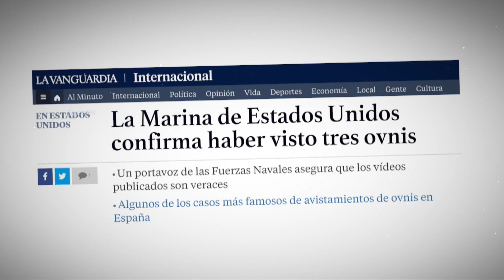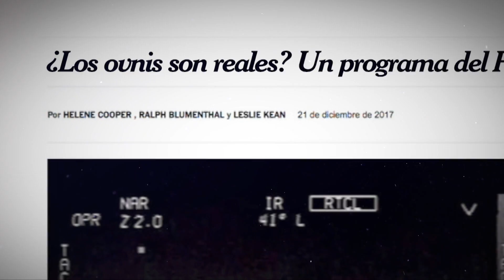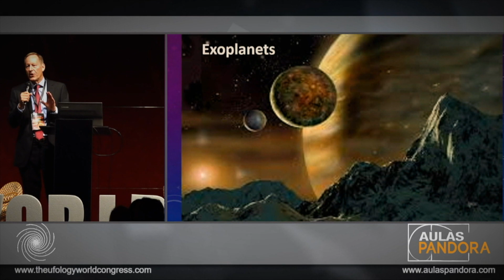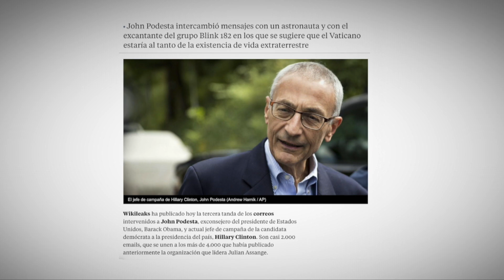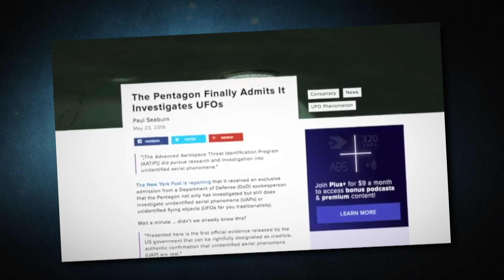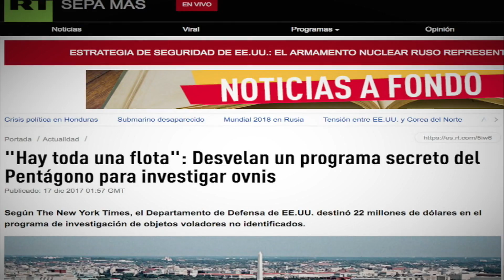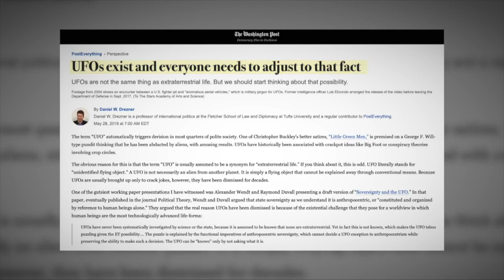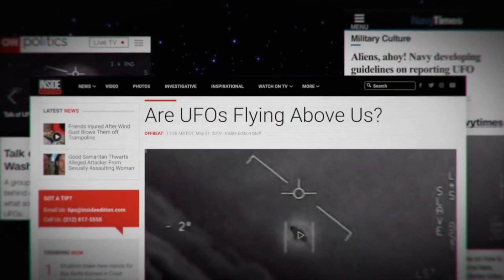Tercer Milenio Especiales: El año de la desclasificación | 6 de Oct. 2019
Tercer Milenio es sin duda el programa de Televisión más importante de su tipo en todo el Mundo, el único que presenta semana a semana los eventos más importantes relacionados a la Visita Extraterrestre.
Investigaciones Periodísticas basadas en evidencias que demuestran la autenticidad de los casos que se presentan. Además las investigaciones más relevantes relacionadas al Cambio Climático, La Extinción de Las Especies, La Contaminación de Suelo Mar y Aire que ocurre en el Planeta. Un Programa de vanguardia en la Televisión Mundial que marca la Pauta con sus investigaciones.